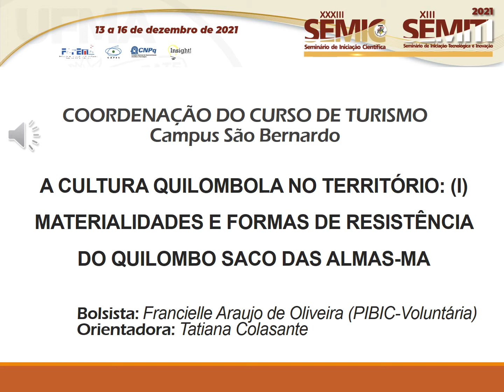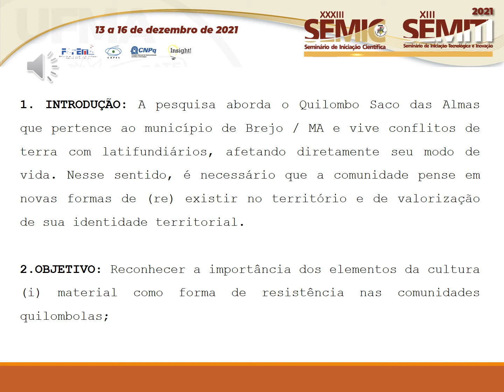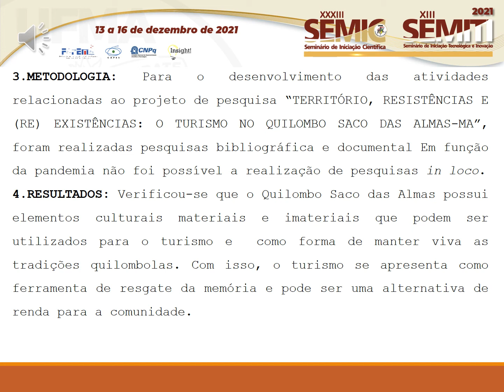SO92 FRANCIELLE ARAUJO DE OLIVEIRA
Título: A cultura quilombola no território: (i) materialidades e formas de resistência do Quilombo Saco das Almas-MA

Autor(a): FRANCIELLE ARAUJO DE OLIVEIRA
Orientador(a): TATIANA COLASANTE

Resumo: O Quilombo Saco das pertence ao município de Brejo / MA, tendo como centro o Baixo Parnaíba Maranhense, e está em conflito com os latifundiários, afetando diretamente seu estilo de vida por meio da, poluição ambiental e da modificação da paisagem. (VIANA, 2018; FURTADO; MUNIZ, 2017). Nesse sentido, é necessário que a comunidade pense em novas formas de (re) existir no território. Dentre os diversos segmentos da atividade turística, o turismo cultural se destaca por possuir como principal atrativo aspectos da cultura humana tendo por finalidade a valorização da história, do cotidiano, dos saberes de uma comunidade tanto por parte dos visitantes como por parte dos visitados (BARRETO, 2000). O turismo, hoje, representa a conquista de uma importante parcela do espaço que se transforma em mercadoria. Porém, como este espaço é transformado principalmente para atender aos interesses do Estado e das classes dominantes, as especificidades locais podem ser alocadas em segundo plano, com a intervenção dos poderes público e privado que, ao vender o espaço como mercadoria, transforma a cidade em espetáculo, produzindo um nãolugar, um simulacro construído (CARLOS, 2005). A inserção destes simulacros na paisagem não reflete, necessariamente, a cultura local, havendo, portanto, uma alteração na sua funcionalidade. Diante desse contexto, ao se trabalhar com comunidades tradicionais, é necessário criar estratégias contra-hegemônicas para valorização da identidade territorial de forma com que essa dialogue com a comunidade, sem correr o risco de uma espetacularização do patrimônio. Com isso, a pesquisa traz um levantamento do patrimônio (i) material do Quilombo Saco das Almas a partir de elementos que denotem as singularidades desse território de modo que o turismo possa ser pensado como mecanismo de inclusão social e desenvolvimento local. Como aspectos metodológicos, utilizaram-se dados coletados em pesquisa de campo realizada em 2019 pelo Grupo de Estudos e Pesquisa em Meio Ambiente, Desenvolvimento e Cultura (GEPEMADEC), além de pesquisa bibliográfica e documental. Como resultado, concluiu-se que o Quilombo Saco das Almas possui um rico patrimônio material e imaterial que pode ser até mesmo pensado em possibilidades de salvaguarda. O turismo na comunidade quilombola mostra-se viável uma vez que possui locais de interesse turístico e pode contribuir para que haja a valorização dos saberes e fazeres ancestrais.